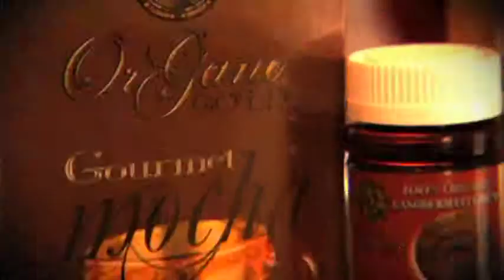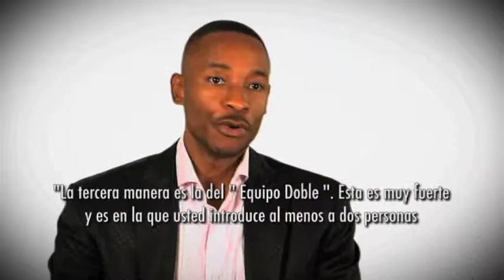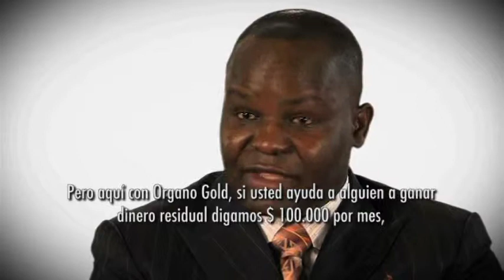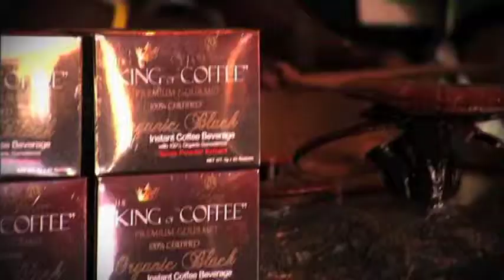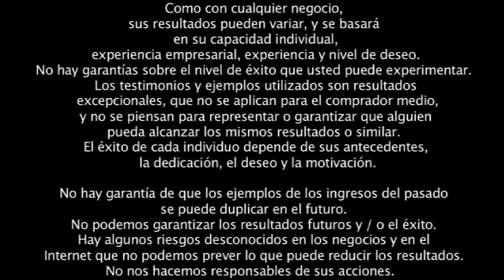OrGano Gold Compensation Plan